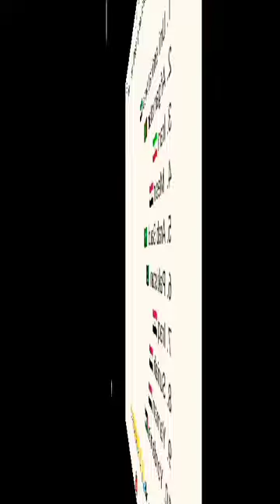TOP 10 NEGARA YANG MEMBENCI AGAMA KRISTEN